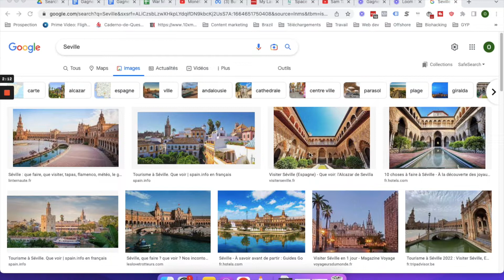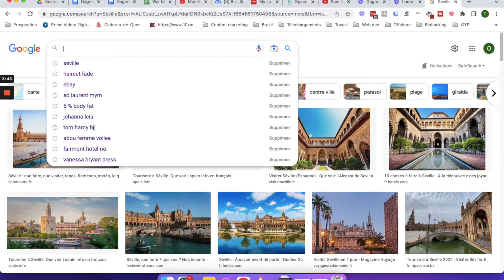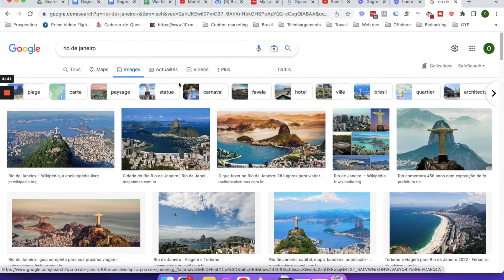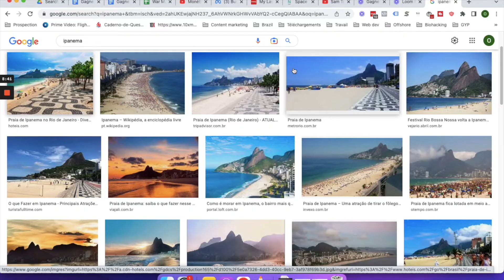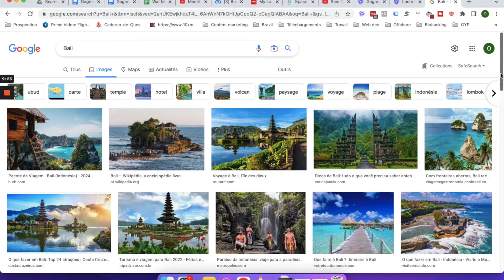Comment Gagner De l'Argent en Voyageant en 2022 ? (100-300€ / Mois )